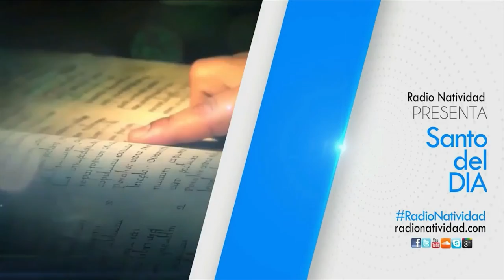SANTO DEL DÍA Viernes, (13/08/2021) Fr. Juan Duque